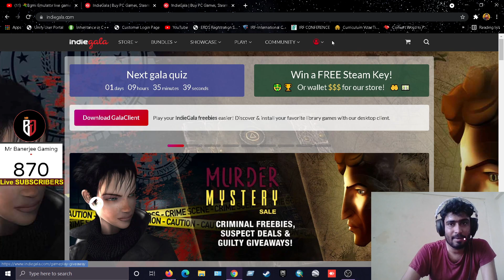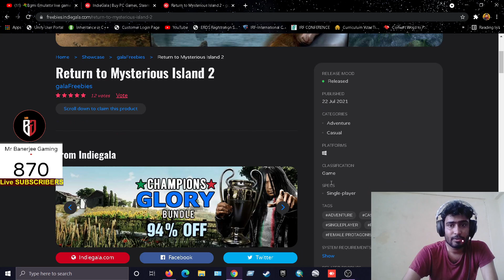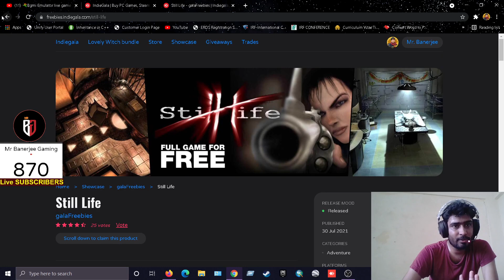IndieGala On Fire | This 3 Beautiful games free For Life Time | Hurry Up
This  channel is Gaming, Vlogs and Original free game information purpose

►Respect Moderators.

Processor: i7 9th Generation
HDD: 2 TB
SSD: 750 GB
RAM: 24 GB
DISPLAY: 144 HRZ
Internet Speed: 100 Mbps Up & Down
Keyboard: Cosmic Byte CB-GK-12 Neon Rainbow Backlit Mechanical Keyboard
Mouse: Live Tech Vulcan Wired USB Gaming Mouse

My Tags